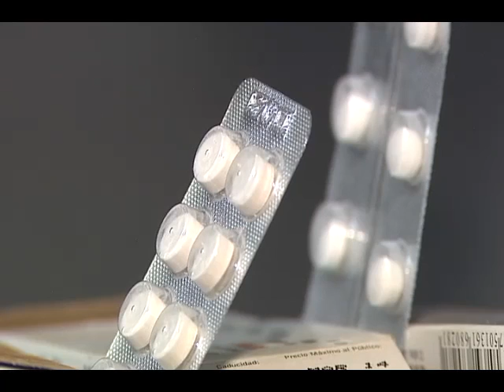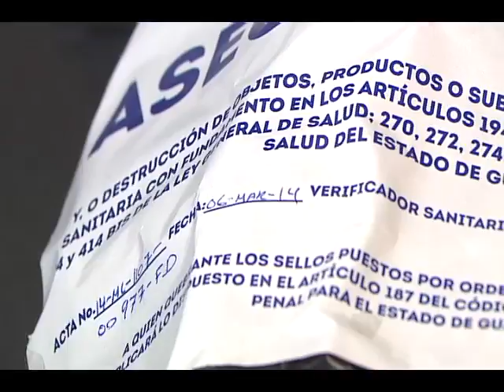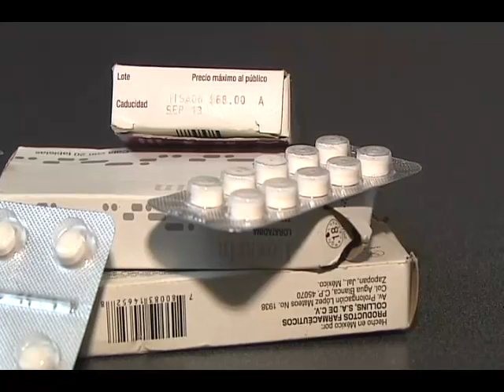Bajio Noticias - Medicamentos caducados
¿Conoce la importancia de checar la fecha de caducidad de los medicamentos?